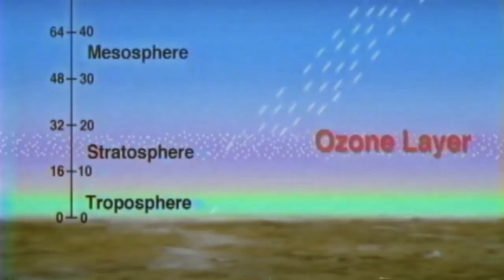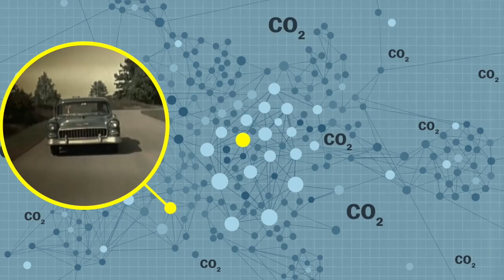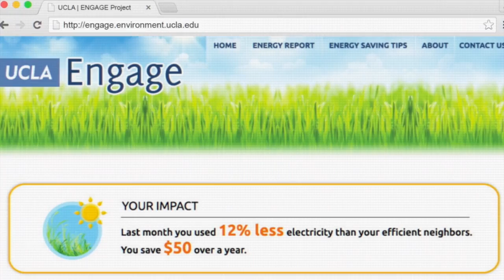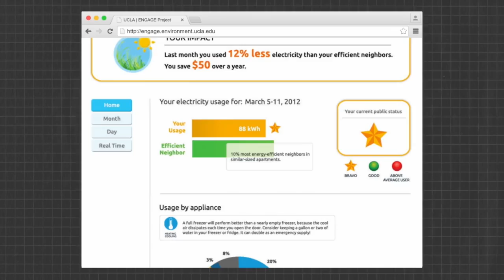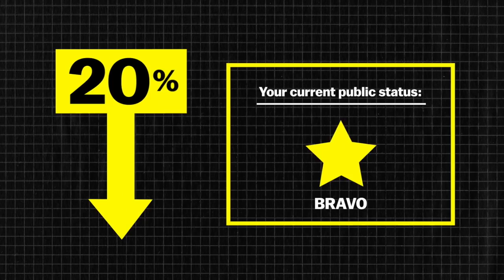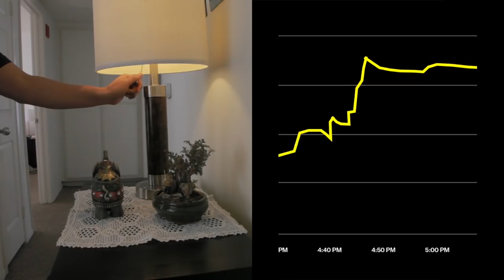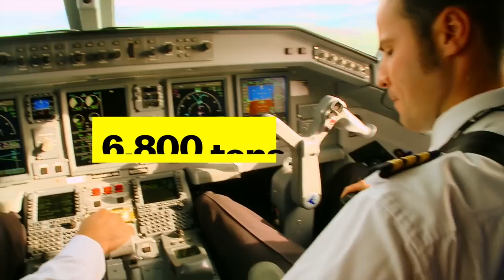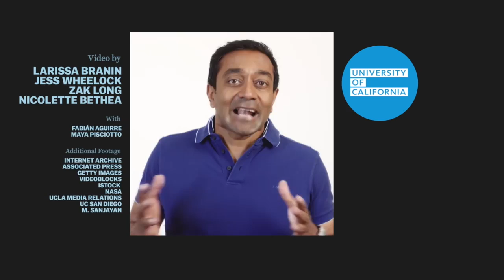Why humans are so bad at thinking about climate change